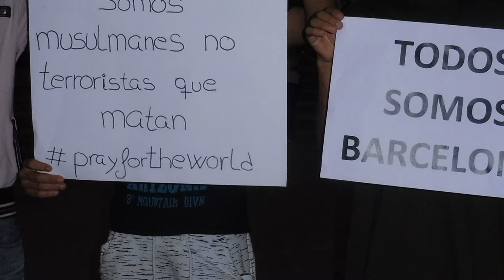CONCENTRACIÓN ANTITERROEISTA EN CASPE-COMUNICADO COMUNIDAD ISLÁMICA DE CASPE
Porque no hay ninguna diferencia salvo la que la naturaleza nos ha dado durante miles de años no podemos cambiar, ni debemos cambiar nuestras características milenarias.